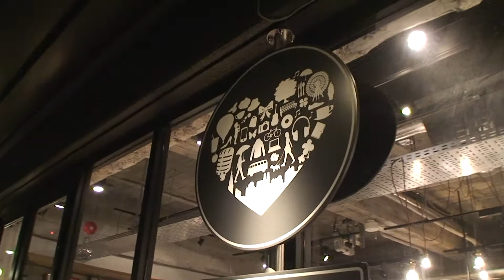GROOVIN' BOX CM 2013年6月ver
ヒューマンビートボックスの情報ラジオ番組GROOVIN' BOX!

放送日：毎週火曜日 20:00〜20:30
2013年6月4日に無事スタートしました！

ヒューマンビートボックスに関するあらゆる情報を発信していく情報番組です。

原宿のsora×niwaFMよりお届けするヒューマンビートボックスラジオGROOVIN' BOX！
日本のBEATBOXシーンの最前線で活躍するBEATBOXERのTATSUYAとHIRONAが
ヒューマンビートボックスに関するあらゆる情報を毎週お届け！
各国で開催される大会情報や、国内で活躍するビートボクサーのLIVE情報、
ゲストを招いてのフリースタイルセッションなどその他企画が盛り沢山の30分ラジオ番組！

DJ HIRONAとDJ TATSUYAによる面白くてタメになるコーナーも充実！
また、原宿駅から徒歩10分の会場は観覧無料！
2人に会いにきてね！！

※sora×niwaアプリからの視聴も可能です。
App Store、Google Playで「sora×niwa」で検索！